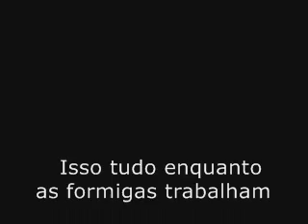CIGARRAS - Brasilia/BR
O som se insinua,
o chiado cresce,
domina o ar.

Ocupa, amplia,
alcança, ultrapassa,
enlouquece.

Persiste, se espalha,
integra, agrega e...

Psiu!
Silêncio.
Desaparece!

de Valéria del Cueto

More about delcueto´s in youtube?